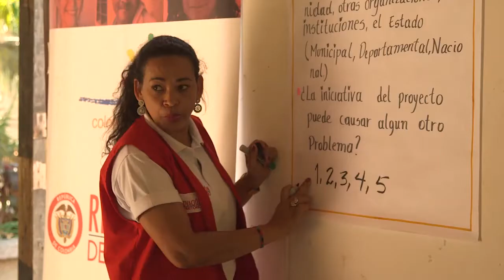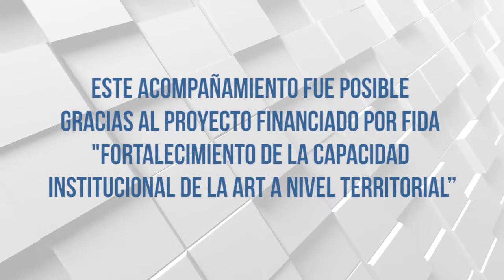Obras PDET en Colombia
La oficina de Rimisp en Colombia, con el apoyo de FIDA, trabaja en el fortalecimiento de las organizaciones de base como protagonistas de su desarrollo y la transformación de sus territorios. Por eso, contribuimos apoyando a nivel nacional y local a las instituciones encargadas de diseñar e implementar las políticas públicas de desarrollo rural con enfoque territorial en Colombia y acompañando estos procesos de transformación de los territorios rurales.